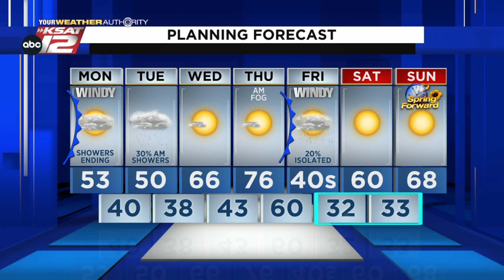Justin's AM Update: March 7, 2022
Mostly cloudy, cool, and windy today.